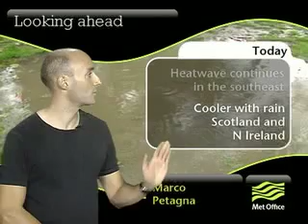Met Office Daily Video Forecast - Sunday 2 October 2011